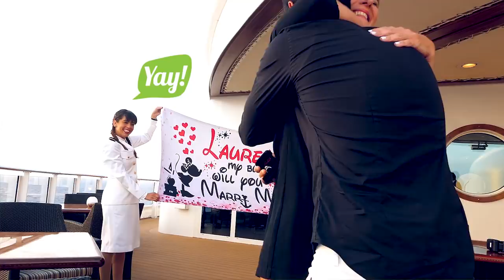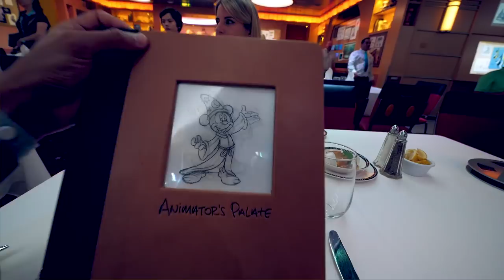Engagement Proposal on the Disney Cruise! (Part 2)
DIJO QUE SÍ!! ❤️️💍 Part 2 of our Engagement Vlog! Por demanda popular, tuve que terminar y subir esta segunda parte lo antes posible 😂! Si les gustó, déjanos tus comentarios y comparte el amor!

Gracias a Dios, todo salió increíble! A big shoutout and THANK YOU to all of you who helped me plan this epic Disney cruise engagement proposal madness, you know who you are, without you I for sure would’ve failed lol! This engagement vlog may have come to an end, but this is actually just the beginning. Lots of amazingness to come, and I really can’t wait for it! LOVE YOU ALL and I love you so much Mrs. future Lauren Sugar!